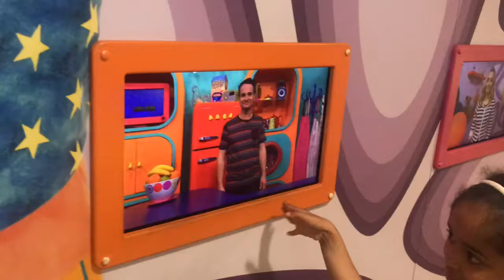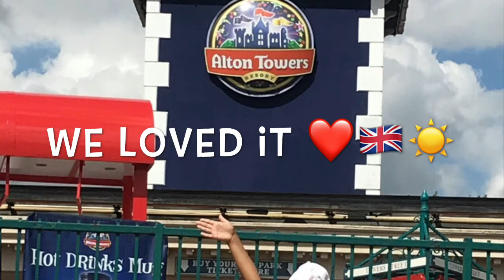OMG Alton Towers Is Amazing!! Watch us on Vacation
Join us on our summer vacation at Alton Towers!

Alton Towers, CBeebiesLand, Alton Towers, Rose Blossom, UKthemeparks